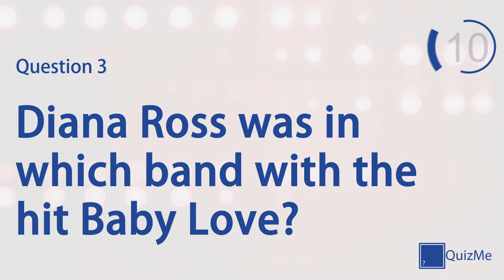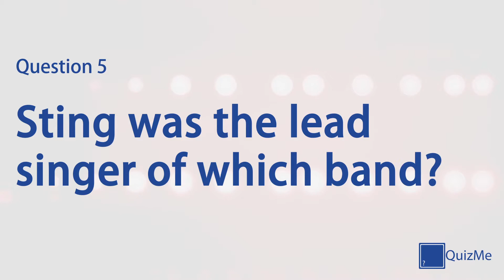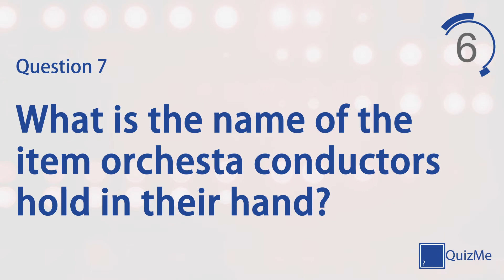Music Quiz | Number 8 | QuizMe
Welcome to our Music Quiz number 8 | January 2016

This quiz features seven quiz questions in the Music category, covering everything from pop to rock. Play alone to test your knowledge on a broad selection of subjects or play against friends and family for healthy competition.